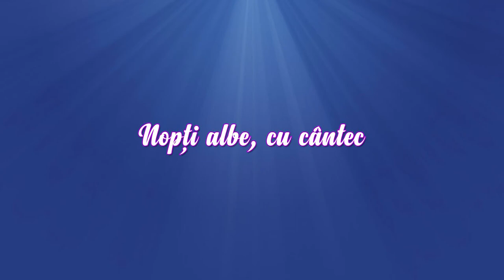Nik Preda si Taraful Mihalache - Sarbe - LIVE LA EMI TV